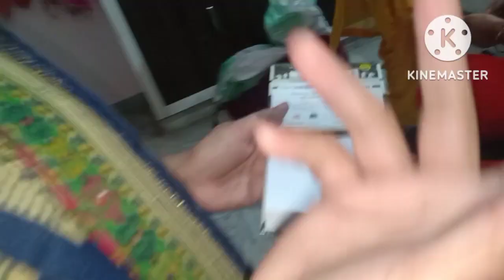Daily Vlog#Yuvi अपने पापा जी से इतने दिनों बाद मिलकर emotional हो गया😥Yuvi or Anamya क्या कर रहे है?